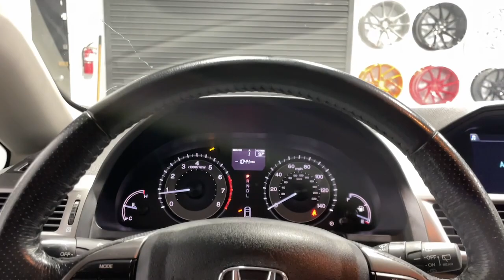2015 Honda Odyssey Mesquite, Garland, Dallas, Rowlett, Plano 069741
White Diamond Pearl Used 2015 Honda Odyssey EX-L available in 1525 Mariposa Drive, Suite 100, Mesquite, Texas at Dallas Drive. Servicing the Mesquite, Garland, Dallas, Rowlett, Plano, TX area.

Dallas Drive
1525 Mariposa Dr #100

Recent Arrival!brbr17 x 7 Alloy Wheels 3rd row seats: split-bench 4.25 Axle Ratio 4-Wheel Disc Brakes 7 Speakers ABS brakes Air Conditioning Alloy wheels AM/FM radio: SiriusXM Anti-whiplash front head restraints Auto-dimming Rear-View mirror Automatic temperature control Brake assist Bumpers: body-color CD player Delay-off headlights Driver door bin Driver vanity mirror Drivers Seat Mounted Armrest Dual front impact airbags Dual front side impact airbags Electronic Stability Control Exterior Parking Camera Rear Four wheel independent suspension Front anti-roll bar Front Bucket Seats Front dual zone A/C Front reading lights Fully automatic headlights Garage door transmitter: HomeLink Heated door mirrors Heated Front Bucket Seats Heated front seats Illuminated entry Leather Seat Trim Leather Shift Knob Leather steering wheel Low tire pressure warning MP3 decoder Occupant sensing airbag Outside temperature display Overhead airbag Overhead console Panic alarm Passenger door bin Passenger seat mounted armrest Passenger vanity mirror Power door mirrors Power driver seat Power Liftgate Power moonroof Power passenger seat Power steering Power windows Radio data system Rear air conditioning Rear reading lights Rear seat center armrest Rear window defroster Rear window wiper Reclining 3rd row seat Remote keyless entry Security system Speed control Speed-sensing steering Speed-Sensitive Wipers Split folding rear seat Spoiler Steering wheel mounted audio controls Sun blinds Tachometer Telescoping steering wheel Tilt steering wheel Traction control Trip computer and Variably intermittent wipers. 2015 Honda Odyssey EX-L FWD 6-Speed Automatic 3.5L V6 SOHC i-VTEC 24V Whitebrbr19/28 City/Highway MPGbrbrAwards:br * 2015 KBB.com 15 Best Family Cars * 2015 KBB.com Best Buy Awards * 2015 KBB.com Brand Image AwardsbrKelley Blue Book Brand Image Awards are based on the Brand Watch(tm) study from Kelley Blue Book Market Intelligence. Award calculated among non-luxury shoppers.  Kelley Blue Book is a registered trademark of Kelley Blue Book Co. Inc.brbrbrReviews:br * Agile handling; fuel-efficient V6; quiet cabin; configurable second-row seat; easy-to-fold third-row seat; top crash test scores. Source: Edmundsbr * The Honda Odyssey has a wide low stance with a modern aerodynamic feel. Its fresh angled lines combined with updates to its front end grille and rear taillights result in a bold design. Take into consideration its great records for reliability and safety combined with fact that it is enjoyable and comfortable to drive and this is one vehicle should not be missed. Depending on the trim level you select it can seat up to 7 or 8 passengers. The third row seats are split and each seat can fold flat into the floor. The outside seats in the second row can slide towards the walls so that three child safety seats can fit next to one another. The Multi-Function 2nd-Row Center Seat on EX trims and above can either fold forward to become a center console or slide forward 5.5 inches to enable a child seat to be closer to the driver and front passenger. For extra cargo space one or all of the second row seats can be removed as well. Powering the Odyssey is a 3.5L V6 engine with 248 hp which gets an EPA estimated 19 MPG City and 28 MPG hwy. The base Odyssey comes standard with such items as a rearview camera an AM FM CD Radio with 7 speakers and a color 8-inch interface screen Bluetooth connectivity and power front seats. Higher trims come with features like power sliding doors LaneWatch camera system navigation 3-zone climate control leather and a power lift tailgate. The top-of-the-line Touring Elite trim gives you things like the amazing Honda DVD Ultrawide Rear Entertainment System and a premium 12 speaker sound system with surround sound. The Touring Elite also gives you the c